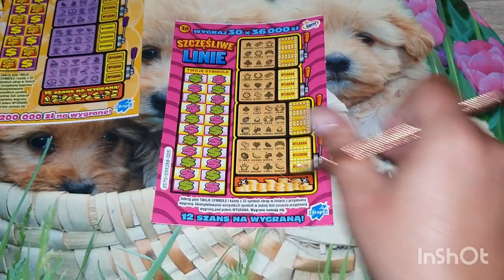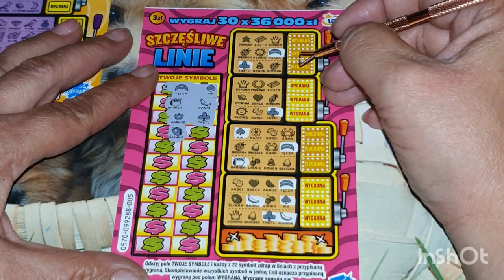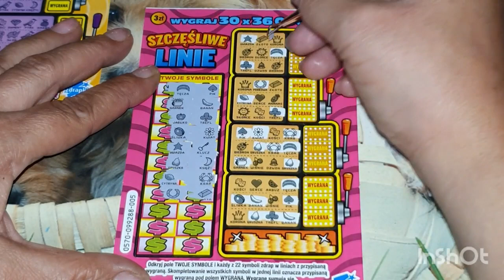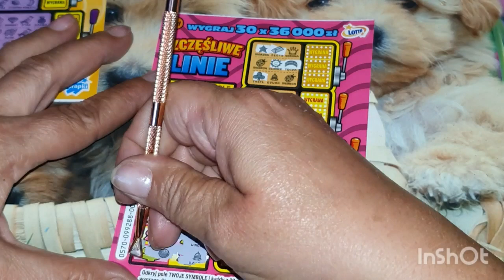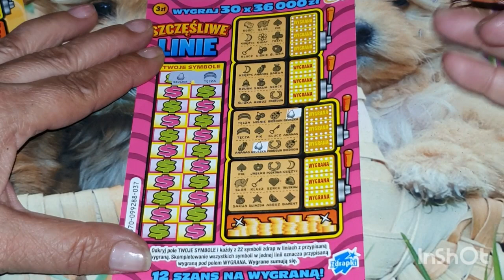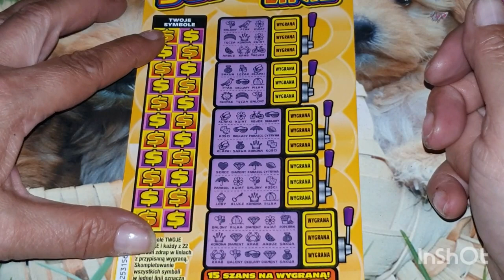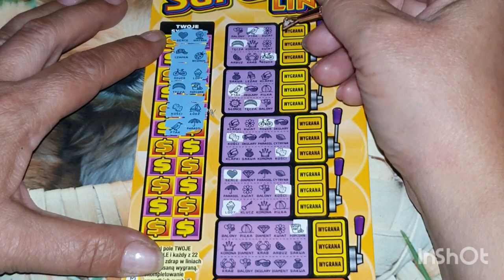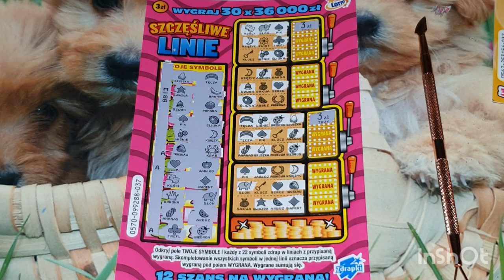Zdrapki#389👉Kto wygra oto jest pytanie 🤔🤭🤭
Zapraszam na bitwę dwóch lini kto wygra 🤭🤔🤔
👉Przekonasz się jak obejzysz odcinek
👉Miłego weekendu